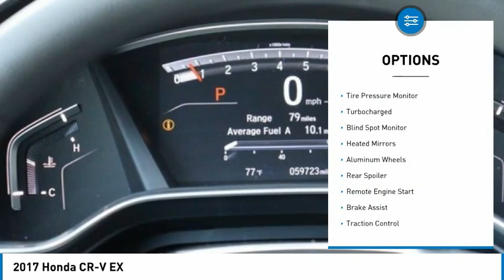2017 Honda CR-V St Charles IL JS1432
2017 Honda CR-V EX

**HondaTrue Certified** 2017 Honda CR-V EX!!